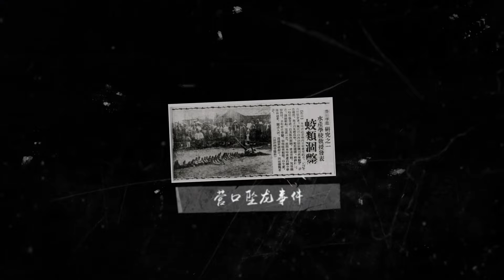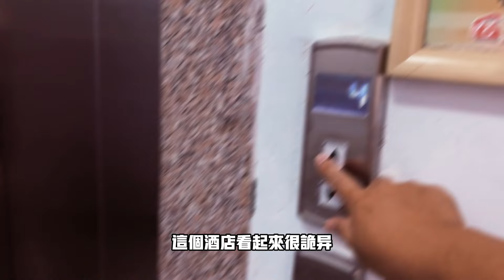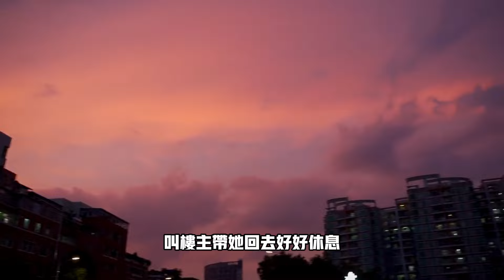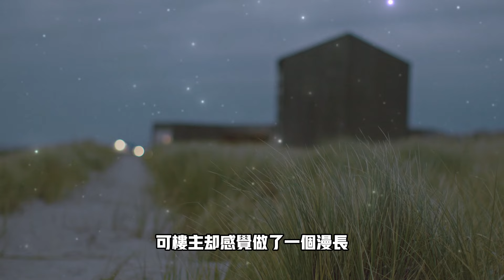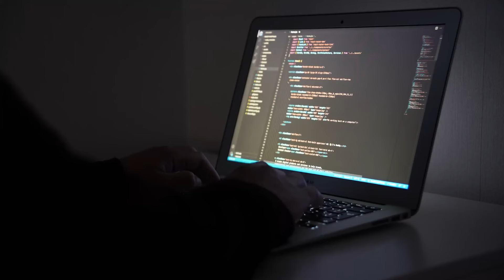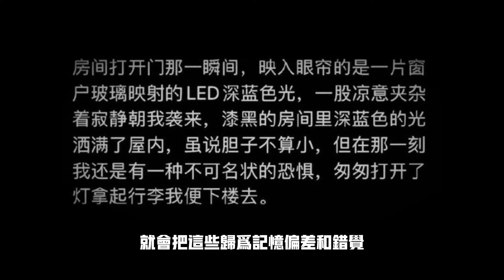2019年武陟酒店靈異事件：電視機倒映出，去世女同事的臉！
你曾經入住過酒店盡頭的房間嗎？
今天的故事，和酒店有關。這是一起發生在2019年的真實事件，樓主一行五人出差入住酒店，可最終，只有四人平安歸來
鬼叔，揭秘各种都市传说、奇闻悬案，呈现给观众不一样的世界，可能你没有注意到的过往，隐藏着一个令人脊背发凉的真相！